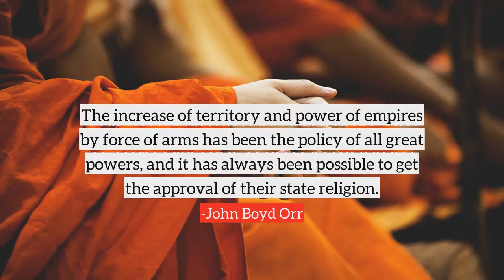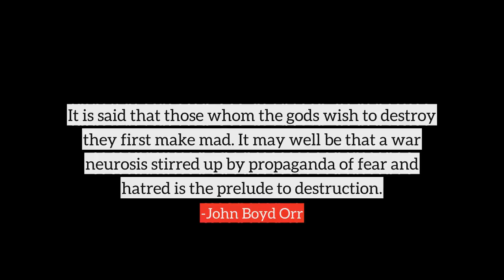John Boyd Orr top Quotes, best quotes from John Boyd Orr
Following are the few quotes from John Boyd Orr, in this video
1) Our civilization has evolved through the continuous adjustment of society to the stimulus of new knowledge.
2) In the last fifty years science has advanced more than in the 2,000 previous years and given mankind greater powers over the forces of nature than the ancients ascribed to their gods.
3) Science has produced such powerful weapons that in a war between great powers there would be neither victor nor vanquished. Both would be overwhelmed in destruction.
4) Though the general principles of statecraft have survived the rise and fall of empires, every increase in knowledge has brought about changes in the political, economic, and social structure.
5) The increase of territory and power of empires by force of arms has been the policy of all great powers, and it has always been possible to get the approval of their state religion.
6) As I have tried to show, science, in producing the airplane and the wireless, has created a new international political environment to which governments must adjust their foreign policies.
7) When the fabric of society is so rigid that it cannot change quickly enough, adjustments are achieved by social unrest and revolutions.
8) There can be no peace in the world so long as a large proportion of the population lack the necessities of life and believe that a change of the political and economic system will make them available. World peace must be based on world plenty.
9) Measured in time of transport and communication, the whole round globe is now smaller than a small European country was a hundred years ago.
10) If the views I have expressed be right, we can think of our civilization evolving with the growth of knowledge from small wandering tribes to large settled law.
many more...